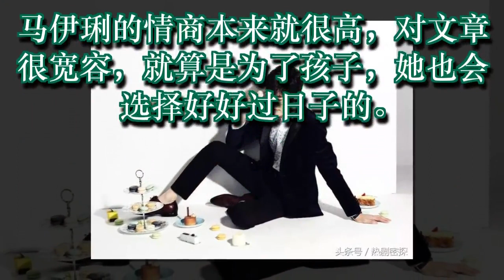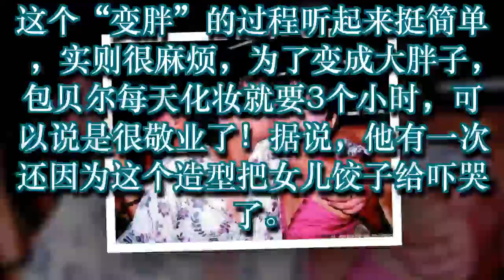张翰近况！范丞丞开价低！罗志祥结婚？郑爽新剧！